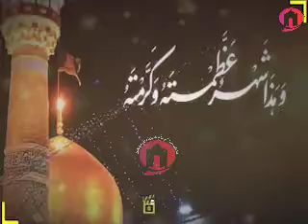Tere diwaane ab ro rahen hain , Alvida alvida Mah-e-Ramzan (For Status)